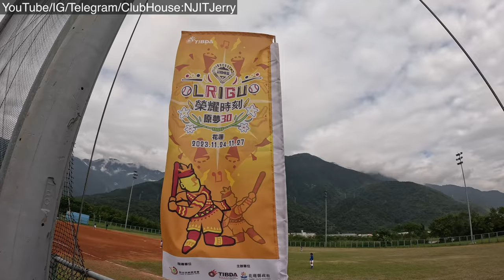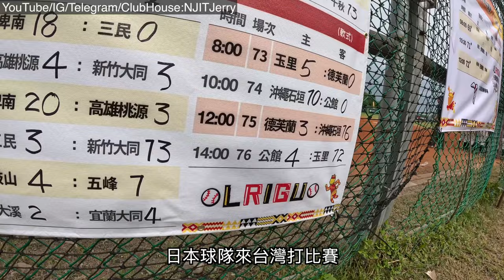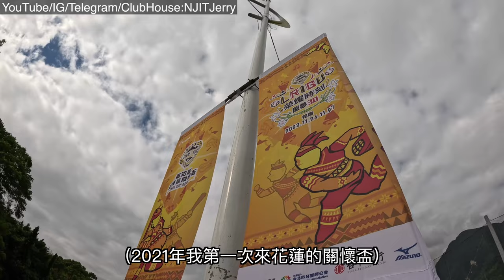2023/11/25 Lrigu 榮耀時刻原夢30 第30屆關懷盃棒球邀請賽 原住民歌曲 下雨天是個喝酒天 南投法治國小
「Lrigu 榮耀時刻 原夢30」
「Lrigu」一詞源自魯凱族，意味著"榮耀"

​今年關懷盃輪回賽事最初的起點－花蓮，以象徵魯凱族「族花」的百合花搭配羽毛，圍繞著「Lrigu 榮耀時刻 原夢30」製成冠冕使用的頭飾花圈，凸顯「榮耀」的精神，成為本屆賽事的主要標誌。

​設計主體則採用熱情的橘色系，融合原民圖案，包括飛魚、鳥類等動物夥伴，伴隨音樂和號角聲，陪伴著孩子們盡情奔跑、揮棒，以對稱方式建造出嘉年華繽紛感，因為打棒球總是一件快樂的事。